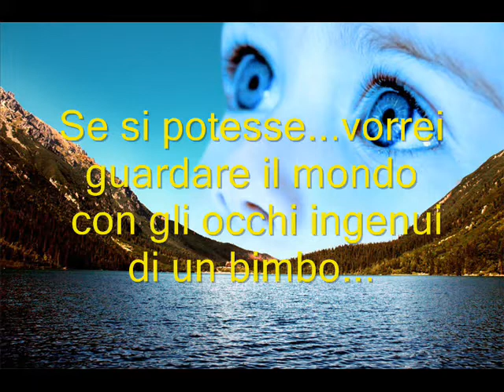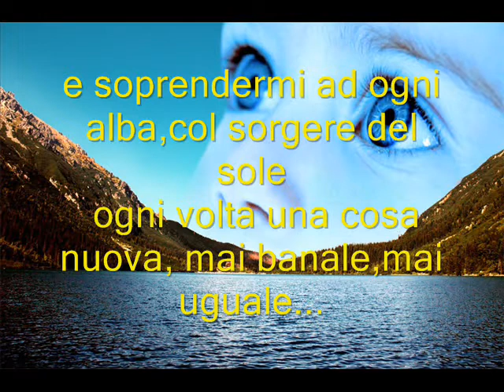Con gli occhi di un bimbo.wmv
Se si potesse...vorrei guardare il mondo
con gli occhi ingenui di un bimbo...
meravigliarmi e stupirmi di ogni cosa,
guardare tutto cio' che mi circonda...
esserne appagato,fiero e felice.
e soprendermi ad ogni alba,col sorgere del sole
ogni volta una cosa nuova, mai banale,mai uguale...
E invece sono qui...adulto con il peso dei miei anni,
davanti ho un monitor e una tastiera,
a descrivere i miei sogni irrealizzabili su questo Social Network...